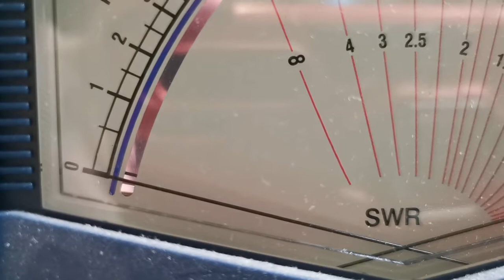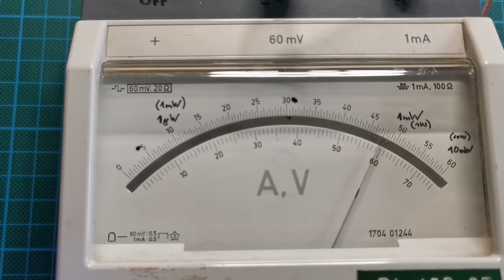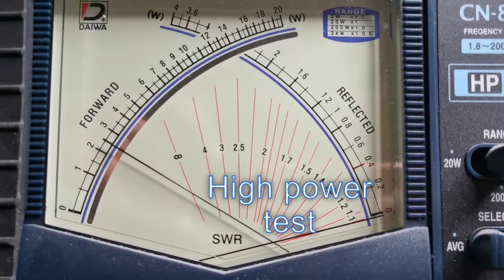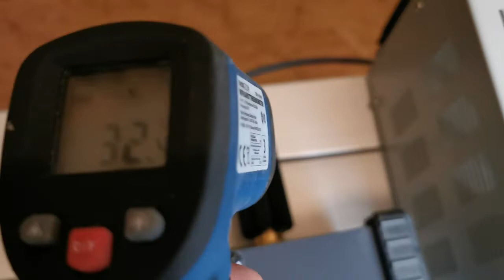25w Fm radio amplifier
Getting car FM transmitter amplified. Few milliwatts to 25W...

Hacking an FM transmitter; Fm transmitter on steroids DIY Transmission range from 10ft to 15 miles